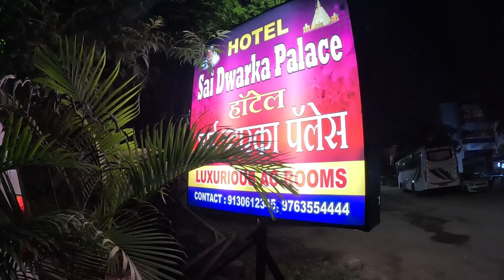शिर्डीमध्ये दादांनी केलेले स्वागत पाहून भारावलो, शिर्डी ते दादर प्रवास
आज शूट साठी शिर्डी मधे आलो होतो. बरेच दिवस आपल्या Youtube Family मधील सीताराम जाधव, नेवासा, अहमदनगर, मी प्रेमाने दादा बोलतो. यांच्याशी फोन वर बोलणे व्हायचे पण भेट झाली नव्हती. आज तो योग जुळून आला. भेटीसाठी दादा आणि त्यांचे मोठे भाऊ 65 किमी चा प्रवास बाइक वर करून नेवासा मधून शिर्डी मधे भेटीसाठी आले..भेटल्यावर जे काय आदरातिथ्य केले, भारावून गेलो.. पुढे साई बाबांचे दर्शन, चहा नाश्ता, जेवण सोबतच केले..साधारण 3 4 तासाच्या भेटीत असे वाटत होते आम्ही पहिल्यांदा नाही तर खूप वर्ष एकमेकांना ओळखतो. खूप गप्पा गोष्टी झाल्या. खूप म्हणजे खूप बरे वाटले. शेवटी बाय बाय करून रात्री 9.30 वाजता आम्ही मुंबईच्या दिशेने निघालो..आयुष्यात खूप आपली माणसे कमावली आहेत त्यातले एक सीताराम दादा ❣️
आपल्या सर्वांचे प्रेम, जिव्हाळा, आशिर्वाद आणि Support नेहमी असाच राहू दे ❣️
जय वाघजाई... गणपती बाप्पा मोरया.. .ओम साई राम.. ❣️

Places in Video : Ahmednagar, Shirdi

Train / Railway Update:-
12132/ Sainagar Shirdi - Dadar SF Express Via Manmad
साईनगर शिरडी - दादर सुपरफास्ट एक्सप्रेस मनमाड के रास्ते
SNSI/Sainagar Shirdi Terminus : DR/Dadar Central
Stations :-
Sainagar Shirdi Trm : 22.20
Kopargaon : 22.55
Manmad Jn : 23.52
Nashik Road : 00.52
Kalyan Jn : 03..27
Thane : 03.53
Dadar Ctrl : 04.30

Month : Oct 2023